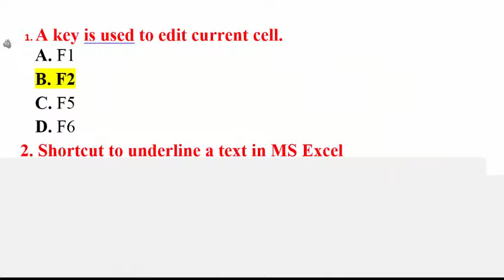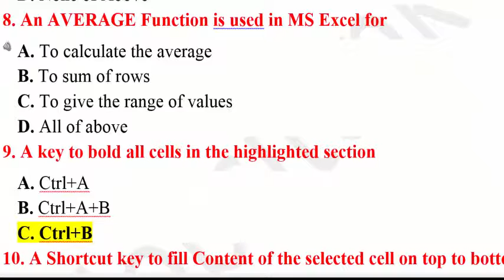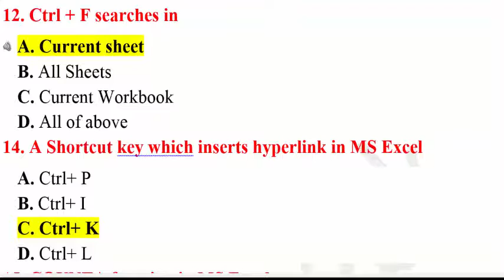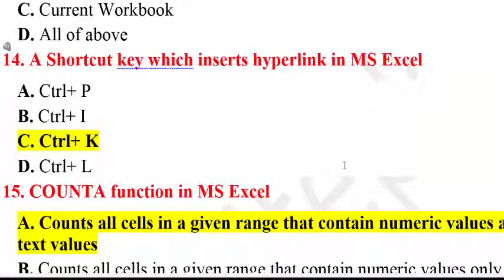MS Excel MCQ Questions and Answers | Excel Bank Questions & Answer for Text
MS Excel MCQ Questions and Answers | Excel Bank Questions & Answeer for Text: